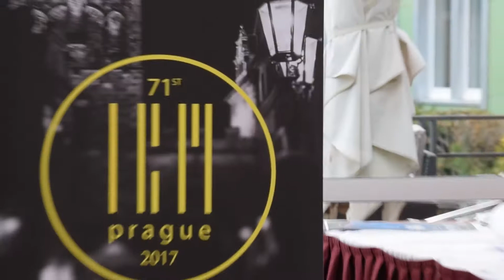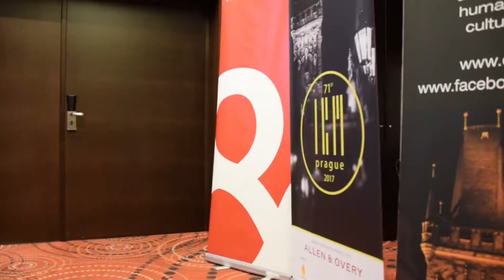BuVo on Tour - vol. 5 - ICM Prague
Welcome to the fifth episode of BuVo on Tour! This time we are at the ICM in Prague. You can see in this vlog what we experienced this week.
The videos will be uploaded with english subtitles.